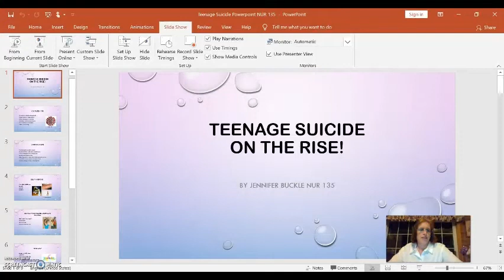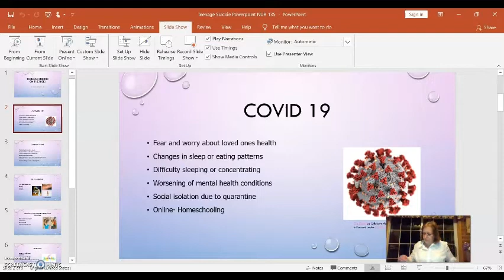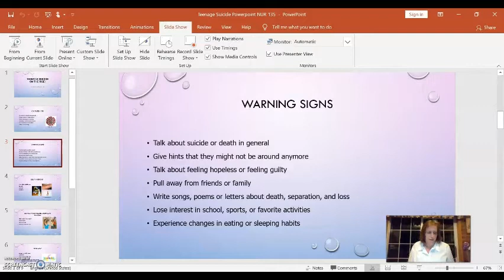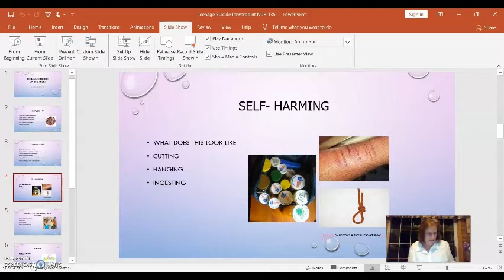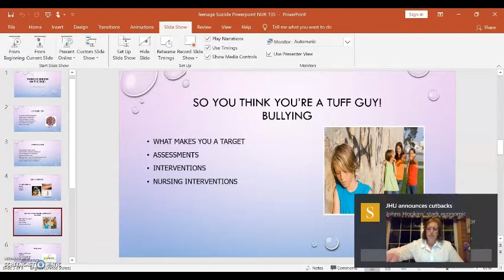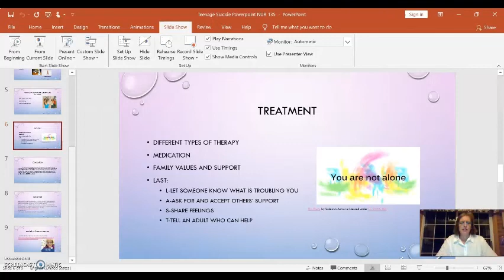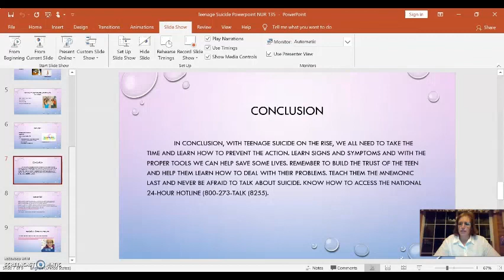Teenage Suicide; Presentation Video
This is my upload for my presentation on Teenage Suicide.